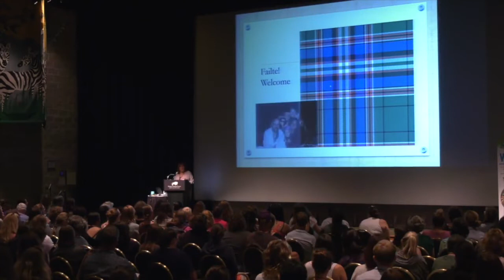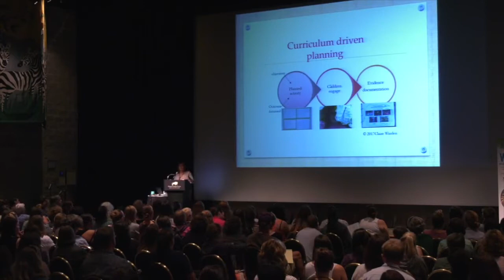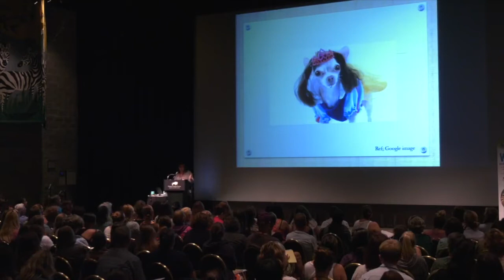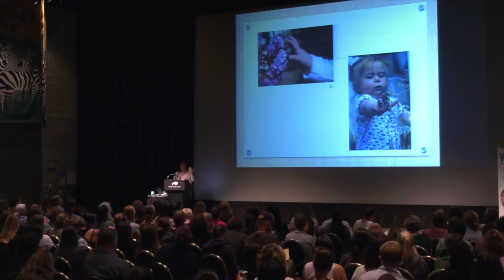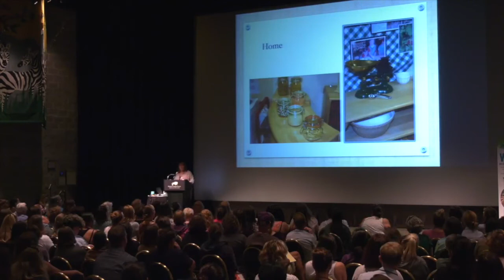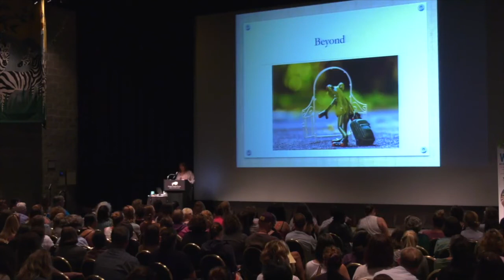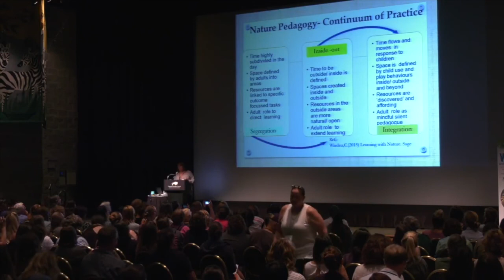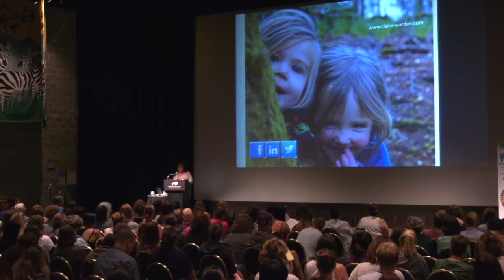2018 WOW Conference Keynote address: I Wonder Why?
Featuring Claire Warden, Educational Consultant - Founder of the International Association of Nature Pedagogy

This keynote embraces the world of wonder hidden within nature-based pedagogies. Step into the international world of nature-based learning as the globally renowned Claire Warden shares stories, musings, and research about the world of Nature Pedagogy that runs underneath education and emerges in many different models of practice around the world.